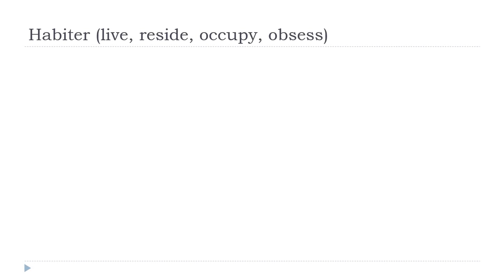Online francia kurzus = Habiter # Indicatif Présent